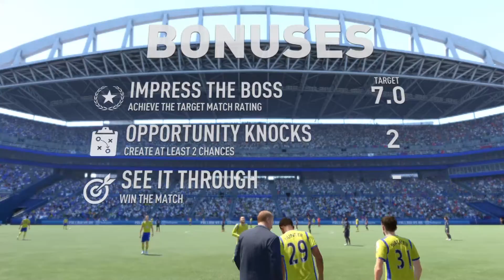the journey s01 ep02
hello i am a UK gamer.
leave questions as every two weeks I will do a q&a.
please help me improve by telling me what to improve on.